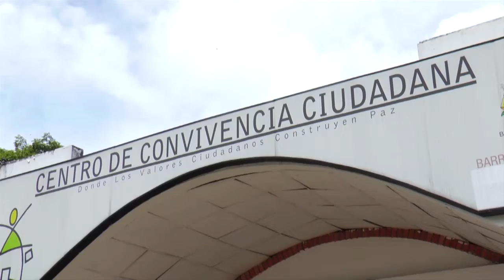Se realizará tercera conciliatón en el CPC el 24, 25 y 26 de abril